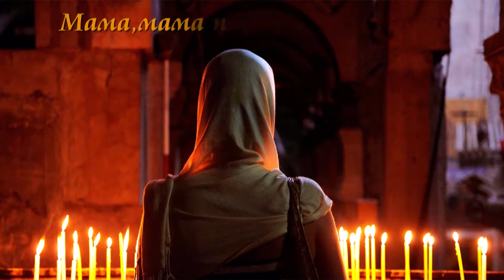Анатолий Хопёрский Мама,мама помолись за меня!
Дорогой дружочек!
Предлагаю посмотреть
Удачного просмотра - Критика приветствуется - Спасибо
Весь материал представлен исключительно в ознакомительных целях